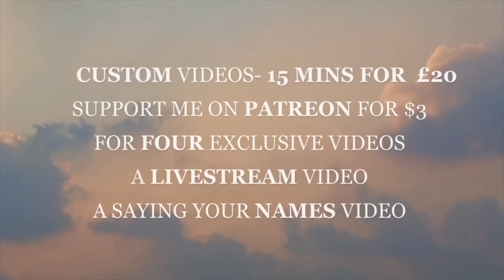ASMR- ✨Tingly Whispered Christmas Songs, Super Tingly ✨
Dedicated to you my sleepy bunnies ❤️  xx

 📧 INTERESTED IN A CUSTOMIZED/PRIVATE VIDEO?
These videos will be customized to your needs and preference, in hopes that it will put your mind at ease, release any tension, anxiety, or sadness. The video will be yours to watch as many times are you please as it will be shared with you privately.

 📷 My asmr Instagram account : asmrcharr

ASMR has changed my life and I hope that you will discover her magnificence too ! ✨🧚🏻‍♀️
xxxx